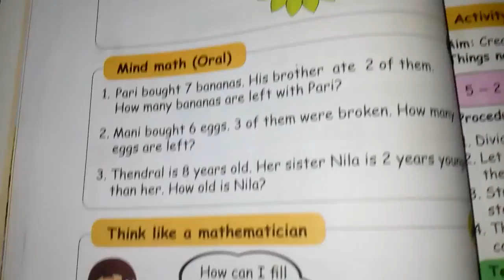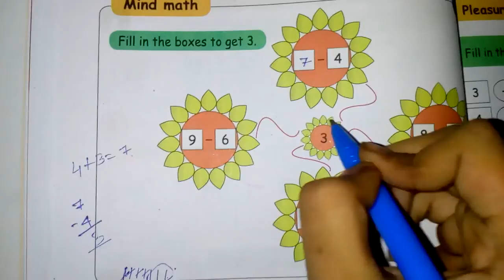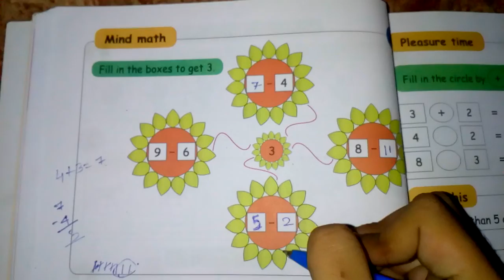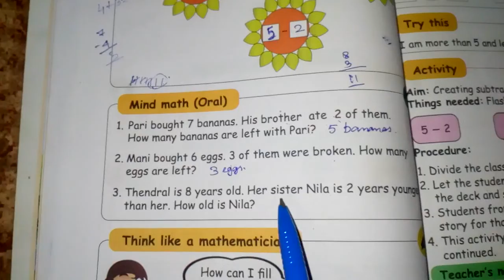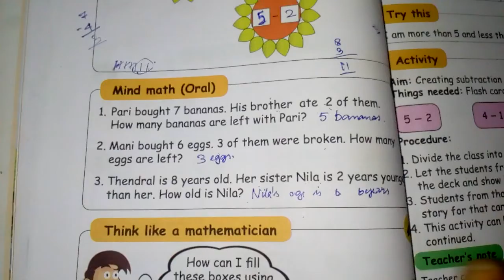1st std 1st term|Maths|Mind math|Pg no 46|Matric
1st std 1st term|Maths|Mind math|Pg no 46|Matric